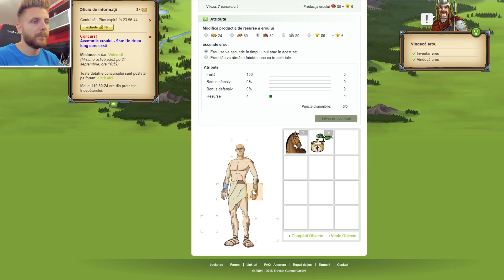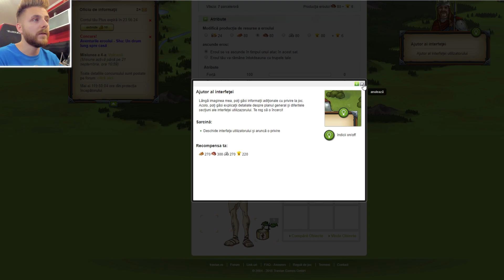NU AM MAI JUCAT JOCUL DE ANI ! (+GIVEAWAY)